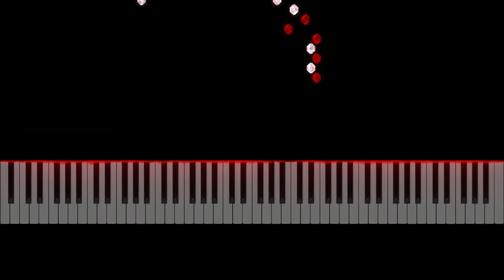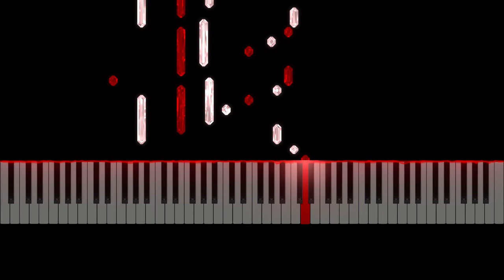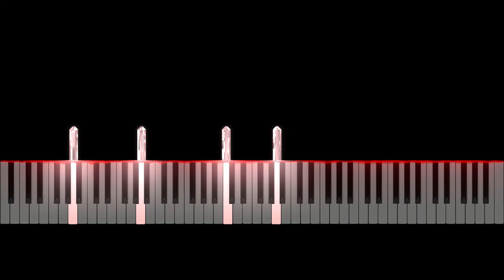Beethoven: Für Elise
Bagatelle No. 25 in A Minor

Johannes Helmer Pedersen